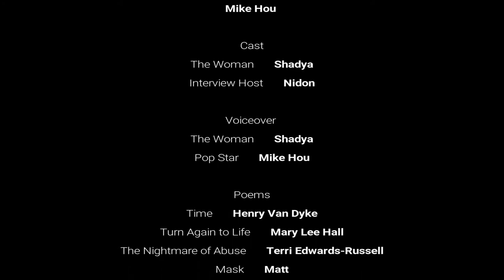Woman - A Short Film by Mike Hou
Woman - Spanglish Experimental Documentary Short Film

WRITTEN BY:
Mike Hou

DIRECTED BY:
Mike Hou

PRODUCED BY:
Mike Hou

CAST:
The Woman - Shadya
Interview Host - Nidon

POEMS:
"Time" - Henry Van Dyke
"Turn Again to Life" - Mary Lee Hall
"The Nightmare of Abuse" - Terri Edwards-Russell
"Mask" - Matt

CHURCH BELL:
"Marry the night" - Lady Gaga